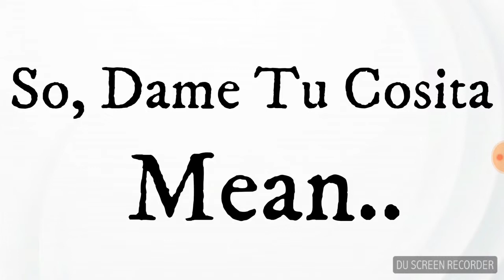Full meaning of the word 'Dame Tu Cosita' 😊😊😊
If you want you can give your whatsapp no. In comment box only clash of clans (Coc) players. 😊😊